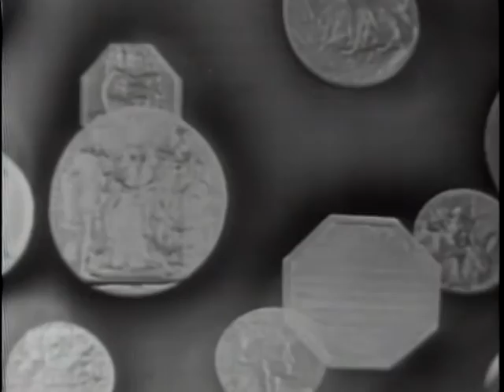Longines Chronoscope - Charles L. Harding - 1951-09-28